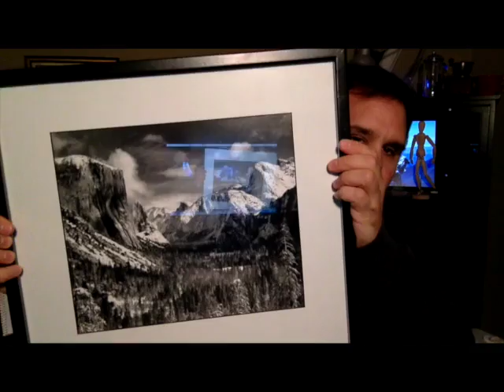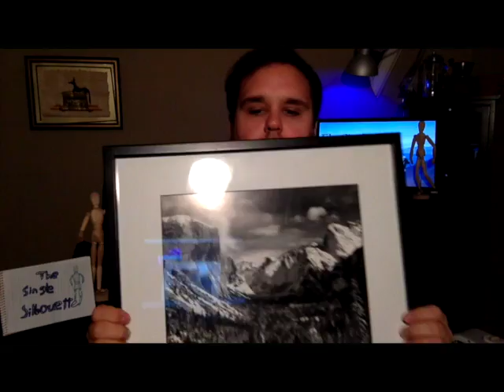Allen's Apology + first ever The Single Silhouette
Allen finally apologized to Daniel and agreed to all the terms set by Daniel. Touched by the sincere apology, Daniel graciously decided to show Allen's first show uncut and without his commentary.